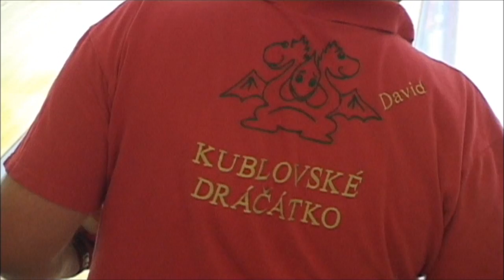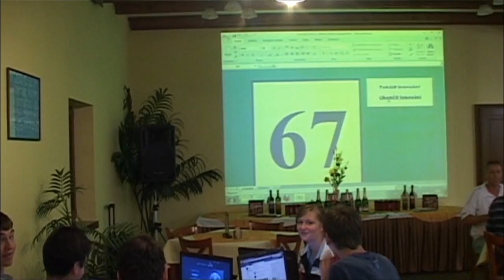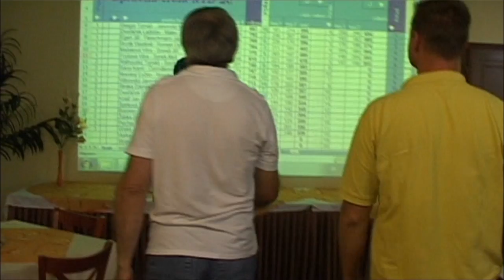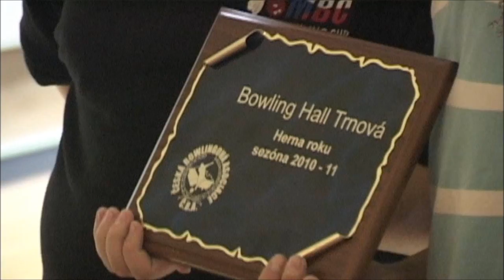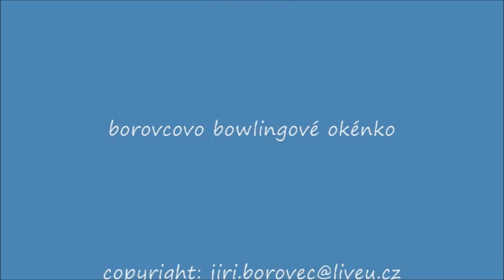BBO-CZECH BOWLING-SPRÁVNÁ TREFA NTD-16.6.2011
..Junioři .Janovský s Gregorem řádili jako černá ruka, Jirka Marval se zase radoval, že nikdo nevybral měšec !!!